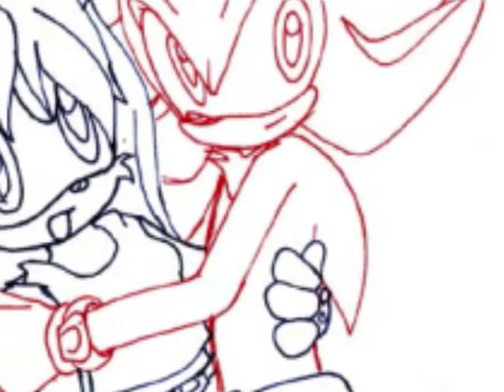Mina Is An Angel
Shadmina video